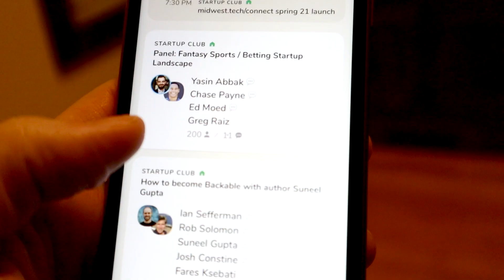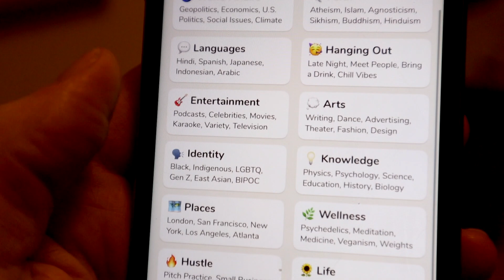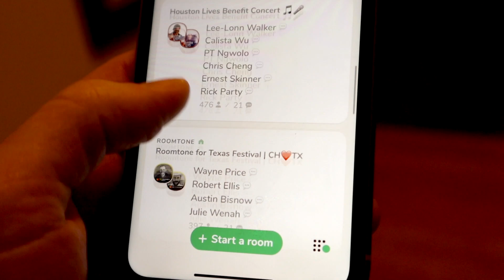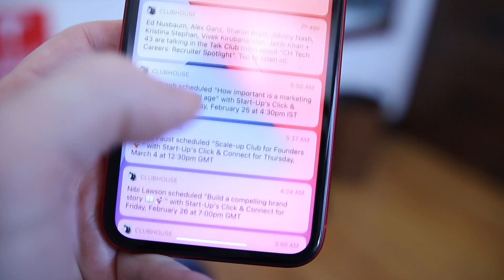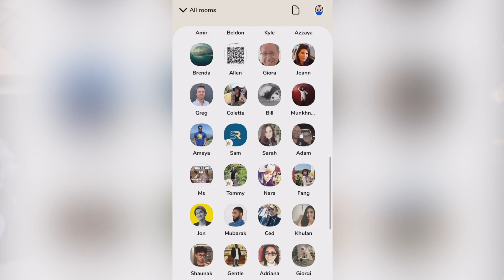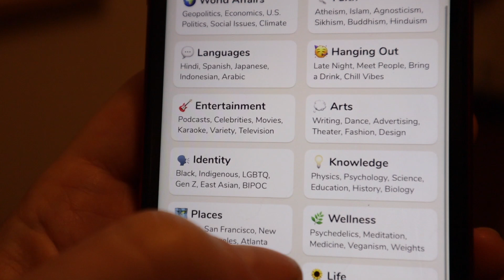Clubhouse App - Demo and Explanation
Clubhouse is a brand new audio based social media application that’s making rounds. In the last few months it has completely taken off. The Clubhouse app is changing social media because audio is special.

In most social media apps, like twitter, facebook, instagram and others. We’re posting things online, things we believe in, things we’re excited about, but we’re just posting text and images back and forth. Why? We’re doing it to communicate to engage with our friends, our colleagues to engage… but the engagement we get back is usually nothing more than a thumbs up or a heart. We’re not really communicating, we’re broadcasting.

Clubhouse feels completely different. That’s because Clubhouse is an audio-only conversation. The user experience of Clubhouse is that you’re presented with different rooms and you can enter a room that’s of interest and either just listen-in or raise your hand and join the conversation. Unlike other audio experiences like podcasts, the audio stream is uncut, unfiltered and it feels very intimate and very authentic.

You can be in a room with Elon Musk, MrBeast from YouTube or Mr Wonderful from Shark Tank… and unlike other social media where people are trying to get you to click a link, or buy a product, at least right now., there’s none of that. It’s just an open exchange of ideas. Clubhouse is still very new and it does have it’s issues. First of all it’s currently invite only. The exclusivity is helping it grow but it also means you may not be able to get on right away. The other major drawback is that it’s currently iPhone only. The application currently sends a mountain of push notification but it’s doing something that many of the other social apps have failed to do… and that’s to create authentic social interactions and conversations. From a startup perspective Clubhouse is doing a something really smart with their onboarding. It’s something that very few startups get right and that’s scaling with social density. Many social platforms that launch, do so by launching their products to the world. What happens is that when users show up to try the product, there’s no-one there. This makes the product experience poor and in-turn people don’t stick around. When Facebook launched, they got this right. They launched just at Harvard university and when people logged in for the first time they had social density. They had a lot of friends on the platform and that led to a better user experience and they came back for more. Clubhouse is doing the same thing. They are making sure that the people who get invites are prioritized by the number of mutual connections already on Clubhouse. The other smart thing they are doing is that as soon as you sign-in… all your mutual contacts get a notification inviting you to join a room and welcome them. When this works, it feels like magic, you sign-up for an app and as soon as you download it, you’re talking with a couple of your real-world friends. Unfortunately, this feature doesn’t always work… but the idea behind it is really clever. I’ve been playing with Clubhouse for a few weeks and the best part for me is the serendipity. I’ve hosted a couple rooms, I’ve been called up on stage to discuss a topic of interest and I’ve just had a lot of fun. If you’re busy doing something else, you can hangout in the audience and treat the experience like talk-radio or a podcast but I’ve also seen people using it as a much more powerful LinkedIn to open doors and create connections.

You can follow me on Clubhouse as graiz.